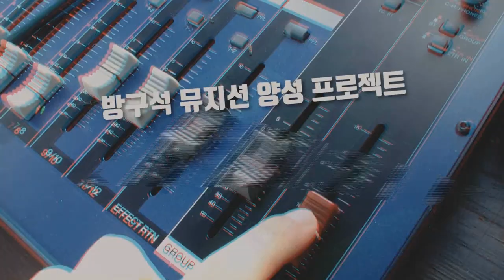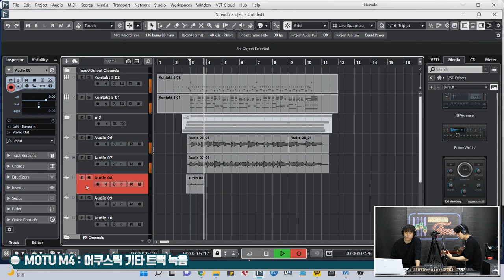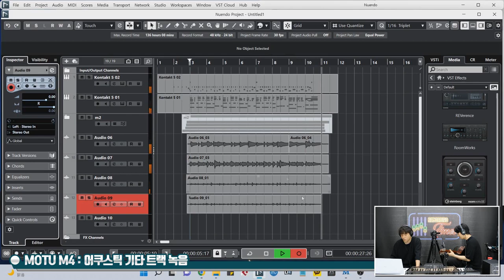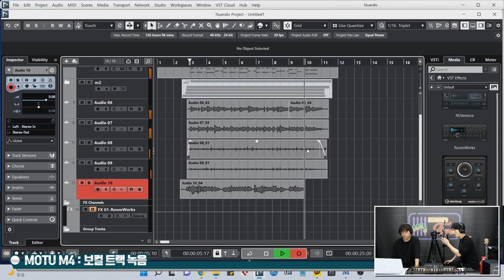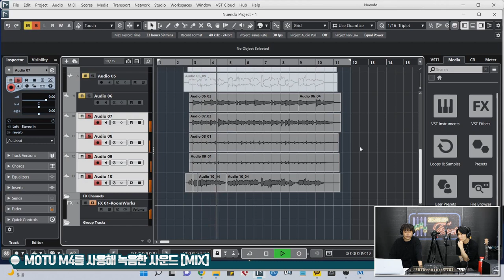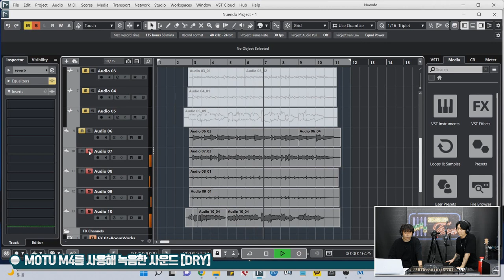[RecordingTimes 502회] MOTU 오디오인터페이스 M4 2편